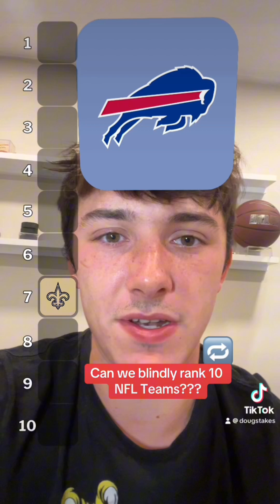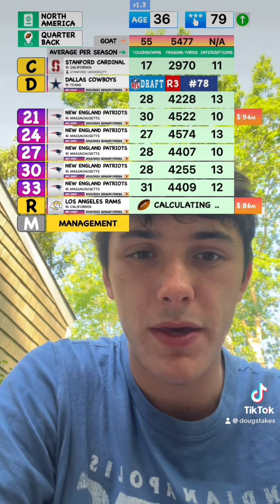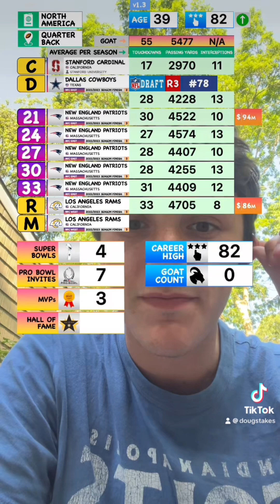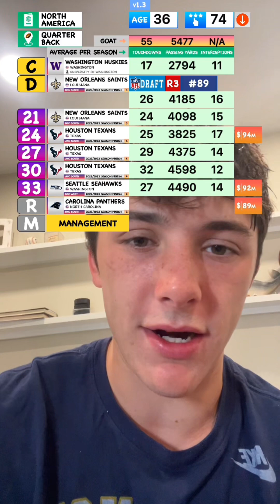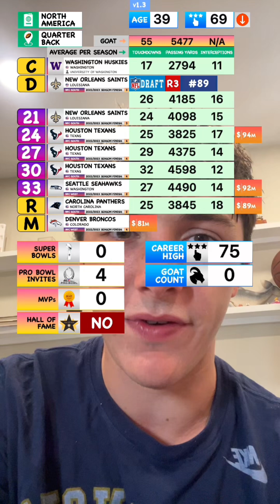Dougstakes Sports Videos